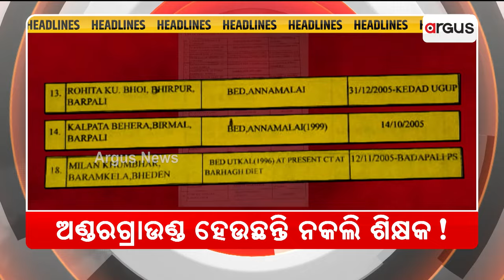Headlines @ 10 Am || 29 July 2024 || Argus News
+ ରତ୍ନଭଣ୍ଡାର ମରାମତି ନେଇ ଗୁରୁତ୍ବପୂର୍ଣ୍ଣ ବୈଠକ
+ ଭାଙ୍ଗୁଛି ବିଜେଡି ଗଡ଼
+ ନିଷିଦ୍ଧାଞ୍ଚଳରେ ଉଡିଲା ଡ୍ରୋନ୍